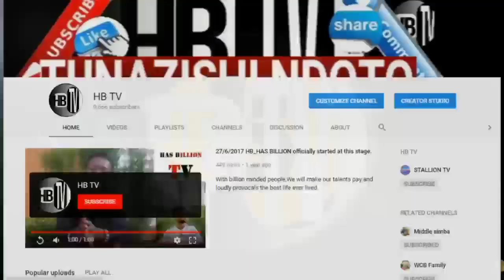DIAMOND asherehekea birthday ya NILLAN kitofauti AACHA ujumbe huu